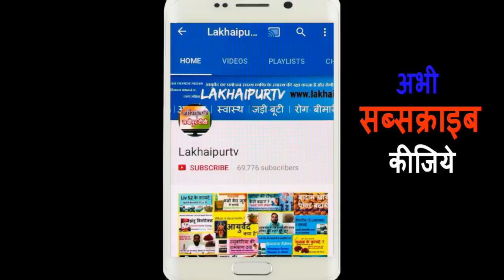आधाशीशी (Migraine) का चमत्कारी ईलाज | Migraine Amazing Treatment - Lakhaipurtv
आधाशीशी (Migraine) का चमत्कारी ईलाज | Migraine Amazing Treatment - Lakhaipurtv. सर के आधे हिस्से में होने वाला दर्द आधाशीशी या Migraine के नाम से जाना जाता है. वैसे तो आयुर्वेद में इसकी कई तरह की शास्त्रीय दवाएँ हैं जिनका इस्तेमाल किया जाता है पर आज जो मैं यहाँ बता रहा हूँ वो टोटके की तरह का एक चमत्कारी प्रयोग है, तो आईये जानते हैं इसकी पूरी डिटेल

►दमा, श्वास(अस्थमा)
►एसिडिटी/हाइपर एसिडिटी
►पेप्टिक अल्सर
►गैस, गैस्ट्रिक
►कब्ज़
►बवासीर, ख़ूनी बवासीर, बादी बवासीर
►ल्यूकोरिया/मासिक विकार
►बाँझपन, हिस्टीरिया
►शरीर की सुजन
►खाज-खुजली
►सर्दी-जुकाम, नज़ला
►मधुमेह, बहुमूत्र
►यूरिक एसिड
►सिस्ट, मॉस, ट्यूमर, ग्लैंड, गण्डमाला, कंठमाला
►इसनोफ़िलिया
►एलर्जी
►टी. बी.